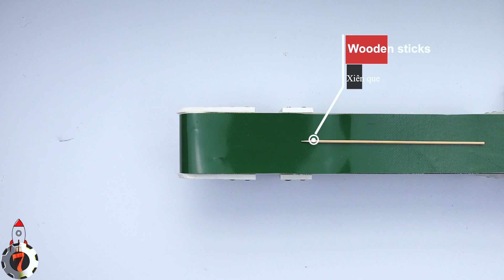LÀM ROBOT MÚA QUẠT ( Khá Bảnh và đồng bọn)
Trong video này  tôi xin chia sẻ với các  bạn như thế nào để làm  robot  với thú nhún lò xo Emoji. Hy vọng nó có thể giúp các bạn làm món đồ chơi vui nhộn này tại nhà.
- Những  vật liệu tôi dùng trong video này:
+ Động cơ giảm tốc 5v
+ Đế và Pin
+ Công tắc
+ Que kem và que y tế
+ Bìa carton
+ Thú nhún Emoji